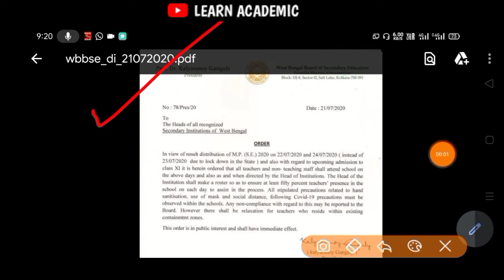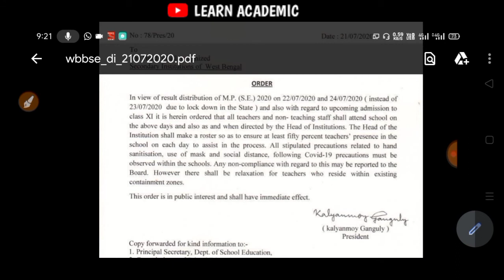West Bengal Madhyamik Result 2020 Marksheet Distribution Date Changed 🔥🔥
🔥  LEARN ACADEMIC 🔥

▶️▶️ Hi! ◀️◀️

👉 Madhyamik Result 2020 Marksheet Distribution Date Changed 💯🔥

Madhyamik Exam Result 2020 , WBCHSE Result 2020 , Expected Date ??? , Madhyamik , Class 10th & Class 12th Result Exam 2020

wbchse_class_12-exam_news
new_update_about_ hs_exam
hs exam_2020_update
hs_exam_2020_news today
wbboardexam_date2020_class_12 news
westbengal_exam news